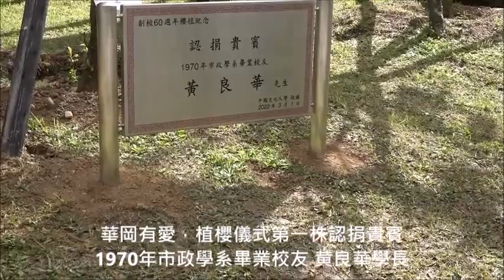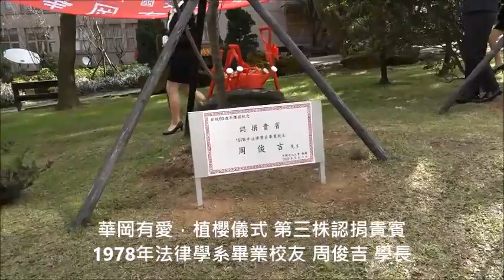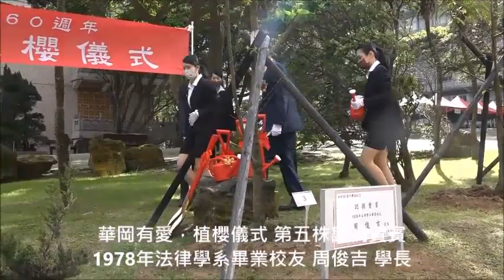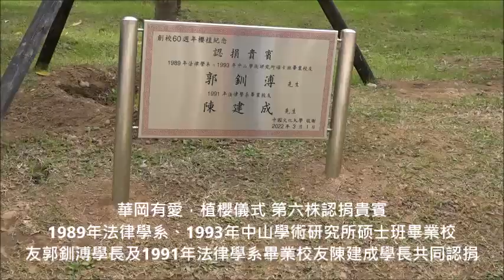中國文化大學創校60週年一甲子活動 華岡有愛，植櫻儀式 「華岡耀60•文大傳薪火」創校60週年慶祝大會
大恩館前廣場舉行，共植5株櫻花
第一株認捐貴賓：1970年市政學系畢業校友 黄良華學長
第二株認捐貴賓：高雄校友會
第三株及第五株認捐貴賓：1978年法律學系畢業校友 周俊吉 學長
第六株認捐貴賓：1989年法律學系、1993年中山學術研究所硕士班畢業校
友郭釧溥學長及1991年法律學系畢業校友陳建成學長共同認捐